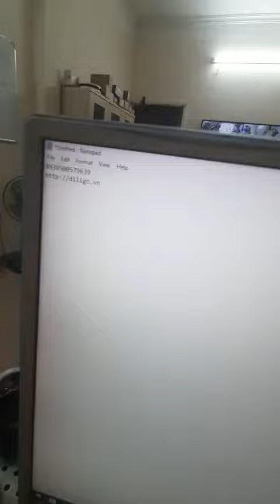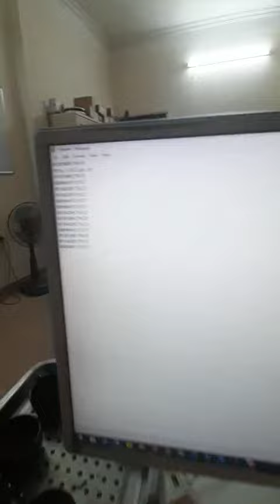Máy quét mã vạch Vintech VT6000. Đọc mã vạch 2D siêu phàm. Quá tốt hoặc là tốt quá thể